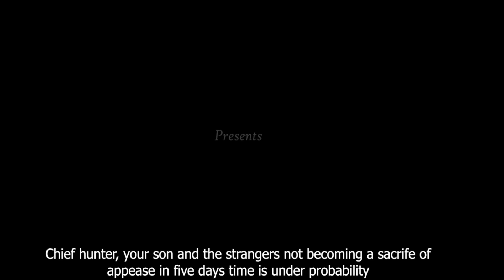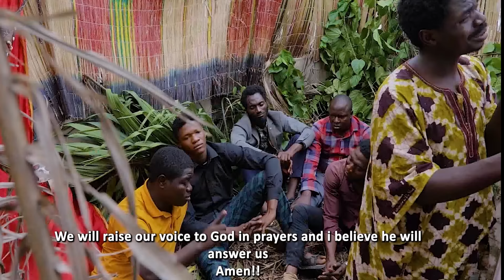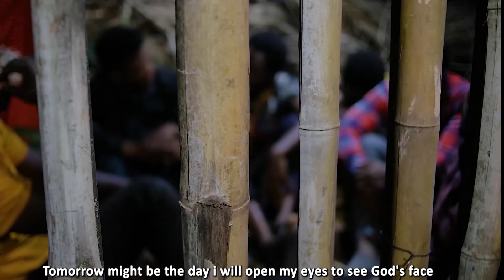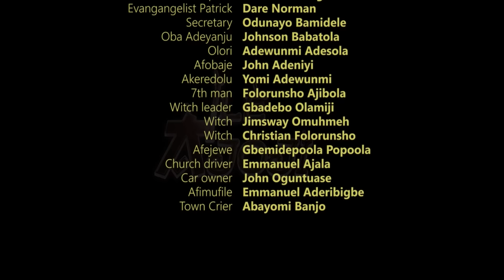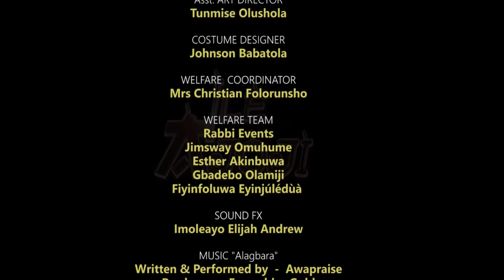ILE AJOJI PART 2. //Unlimited Drama//Fruit Bearers Films//Latest Gospel Movie//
ILE AJOJI ( STRANGE LAND)

An Evangelical Epic Movie.